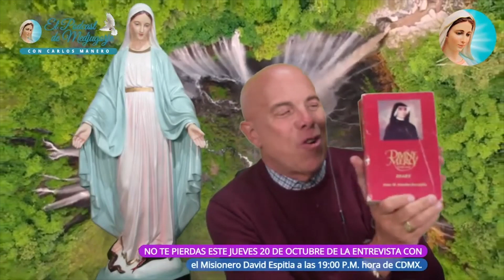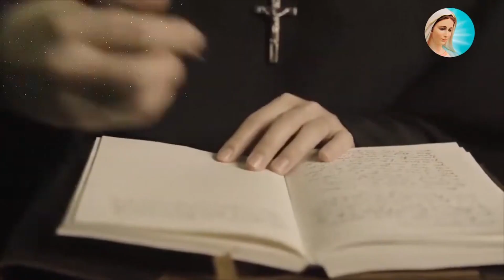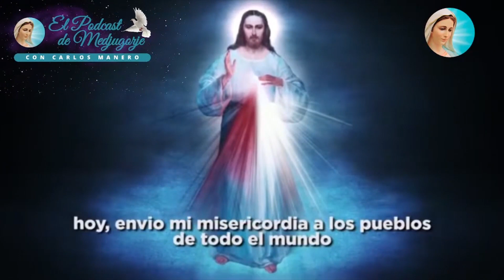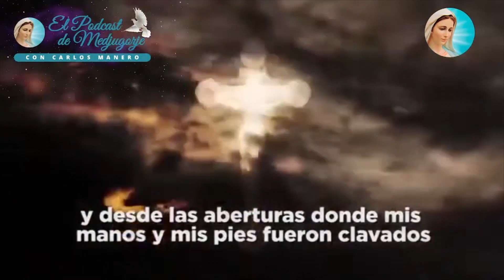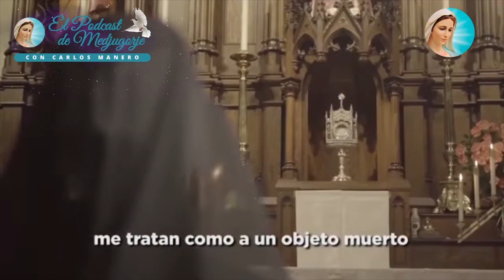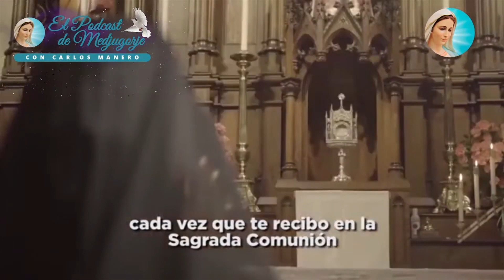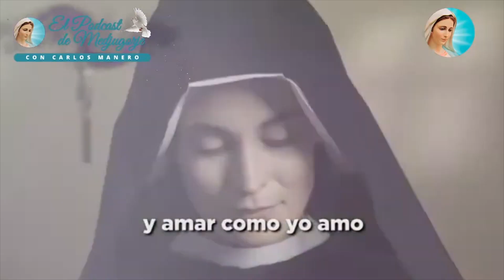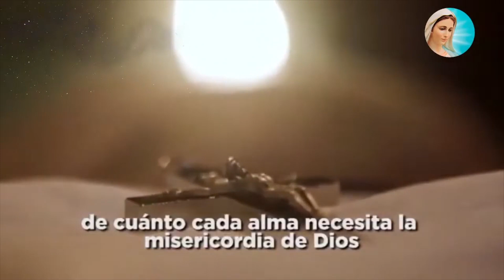Medjugorje - Santa Faustina Kowaska Secretaria de la Misericordia